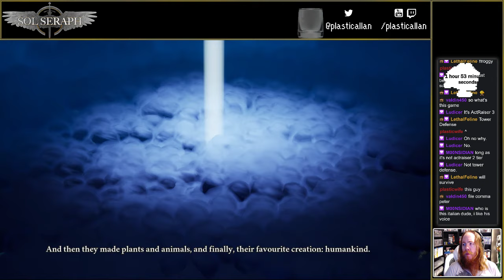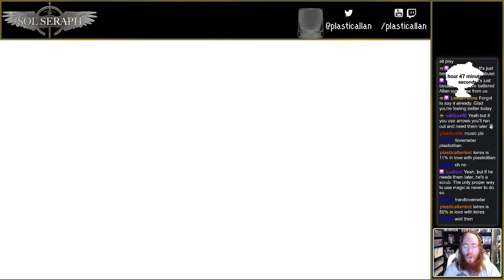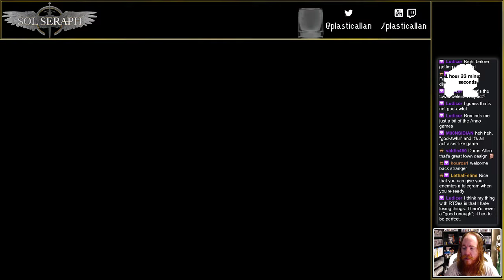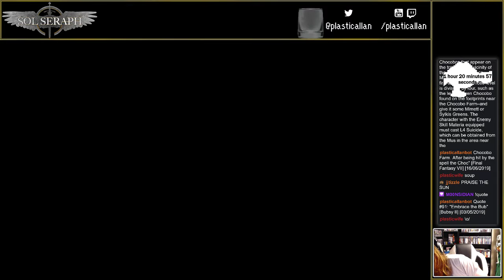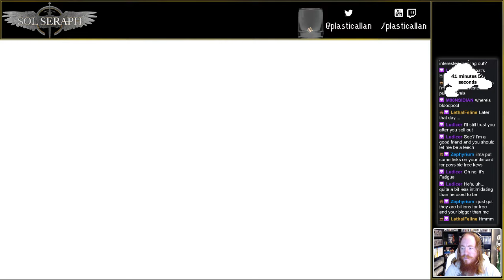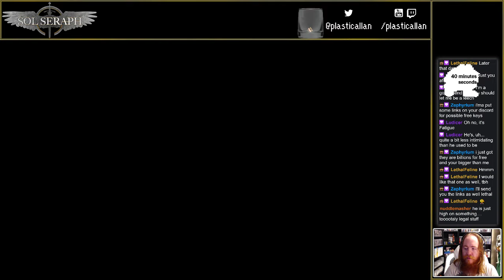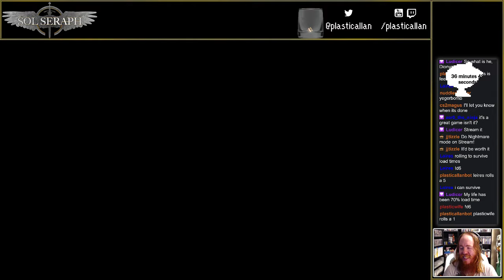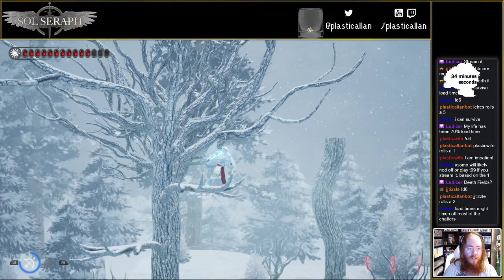Let's Stream SolSeraph